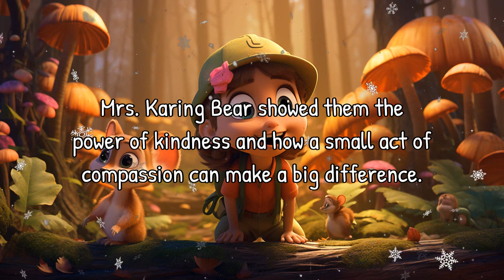Read Aloud Bedtime Story with Shelby & Bella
Join Shelby and Bella as they take you on a colorful and educational bedtime journey. Our story follows the adorable squirrel Nutty, the chatty blue jay Jaycee, and the lost rabbit Rosie as they discover the importance of friendship, kindness, and perseverance. This engaging tale will captivate young minds and leave them with valuable life lessons.